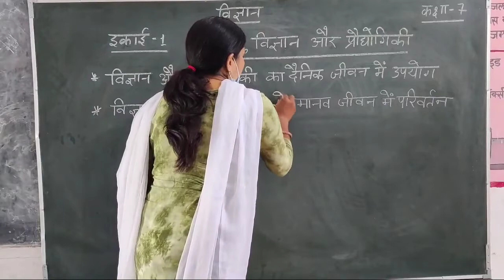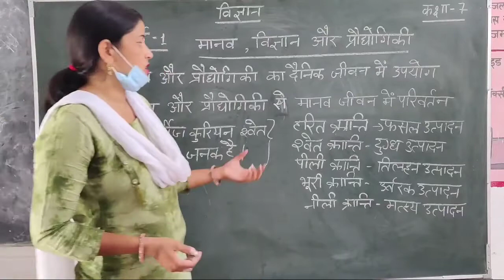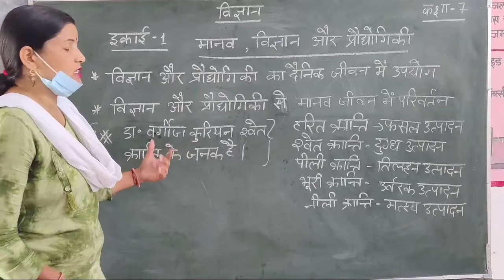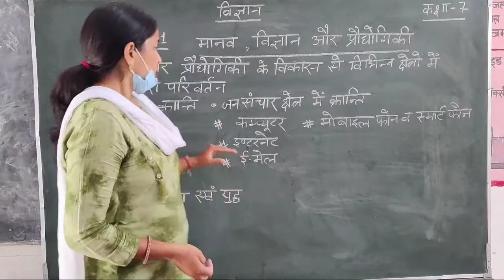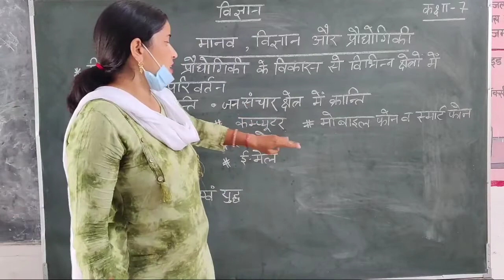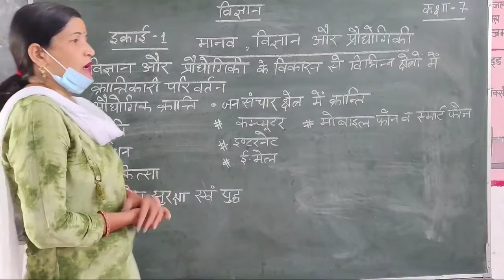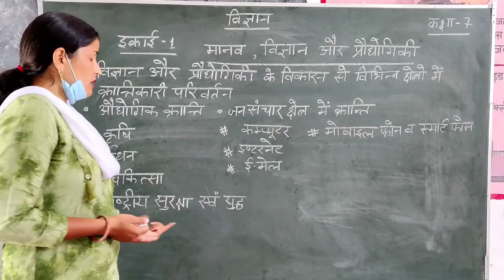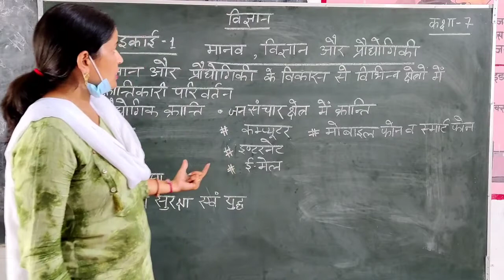मानव, विज्ञान एवं प्रौद्योगिकी/science and technology/ ईकाई -1,कक्षा -7/ By Rachna yadav